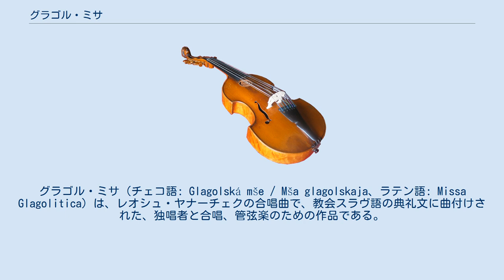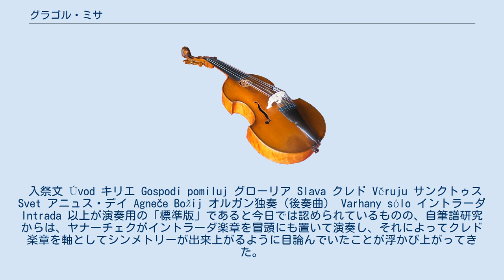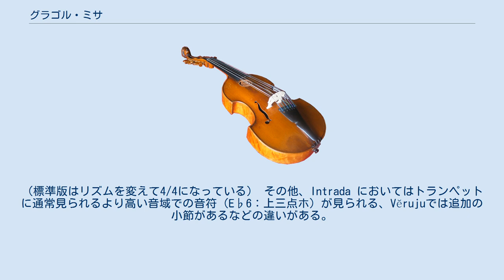グラゴル・ミサ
グラゴル・ミサ（チェコ語: Glagolská mše / Mša glagolskaja、ラテン語: Missa Glagolitica）は、レオシュ・ヤナーチェクの合唱曲で、教会スラヴ語の典礼文に曲付けされた、独唱者と合唱、管弦楽のための作品である。
だが、下記のように宗教的な意図のためではなく、民族主義の発揚や顕彰が目論まれた特殊な作品であり、性格的にも厳粛というより劇的で情熱的である（ちなみにヴァーツラフ・ピンカヴァなども同種の作品を創作している）。
1927年12月5日にブルノで初演が行われた。
 「グラゴル」という言葉は、スラヴ人が使った最古の文字である「グラゴル文字」を指しており、（ヤナーチェクがどうやら信じていたようには、）奉神礼で使われていた聖句を指しているのではない。
ヤナーチェクは汎スラヴ主義の強力な支持者であり、このミサ曲はスラヴ文化のための奉祝音楽であると見なされてきた。
この作品は一方で、ヤナーチェクにとって至上の愛人であったカミラ・ストスロヴァーへの愛情に結び付いていることは、驚くにはあたらない。
 ヤナーチェクは合唱に携わった経験が豊富で合唱曲の作曲も多いが、グラゴル・ミサはその中でも最もすぐれた作品である。
金管主体の華々しいファンファーレによる初楽章・終楽章に、美しい響きと軽快なリズムの独唱・合唱部がはさまれた構造になっており、終楽章のイントラーダの前には劇的なオルガンソロによる独創性あふれる無窮動が導入される。
ヤナーチェクのグラゴル・ミサは20世紀の傑作の一つであり、現在でも頻繁に演奏や録音が行われている。
 次の8つの楽章からなる。
 入祭文 Úvod キリエ Gospodi pomiluj グローリア Slava クレド Vĕruju サンクトゥス Svet アニュス・デイ Agneče Božij オルガン独奏（後奏曲） Varhany sólo イントラーダ Intrada 以上が演奏用の「標準版」であると今日では認められているものの、自筆譜研究からは、ヤナーチェクがイントラーダ楽章を冒頭にも置いて演奏し、それによってクレド楽章を軸としてシンメトリーが出来上がるように目論んでいたことが浮かび上がってきた。
しかも、その他の部分では、拍や管弦楽法の簡素化が図られたことも明らかにされている。
 例えば、原典版のÚvod の記譜上の拍子は以下となっている。
 　　・5/8拍子（木管楽器・トロンボーン・チューバ・ハープ） 　　・7/8拍子（弦楽器：記譜は5/8だが書かれている音符は7連符がほとんど） 　　・3/4拍子（ホルン・トランペット・ティンパニ） 上記3群が同時進行する形で終始（70～72小節目のみ5/8、3/4で統一）書かれており、同じ小節にある音符の長さの合計が違うにもかかわらず小節単位では同じ速さなので、1小節＝1拍として数えないと合奏をすることができないが、これは標準版では3/4拍子に統一され、四分音符でリズムを取ることが可能になっている。
 Gospodi pomiluj は原典版では5/4拍子で書かれている。
（標準版はリズムを変えて4/4になっている） その他、Intrada においてはトランペットに通常見られるより高い音域での音符（E♭6：上三点ホ）が見られる、Vĕrujuでは追加の小節があるなどの違いがある。
 自筆から起こされた原典版スコアはUniversal EditionよりUE34298として2012年に出版されている。